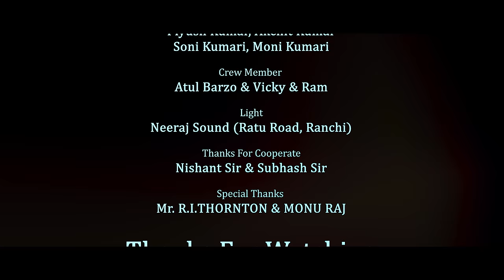राजा येसु राजा 🌲 || New Christmas song 2023 || Vijay lohra & Suman Gupta || nagpuri Christmas song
आप सभी को JOYA SERIES परिवार की ओर से जनम परब एवं नये वर्ष 2023 की हार्दिक शुभ कामनाये.
🙏🌲🌲🌹 ख़ुश ख़ुश जनम परब 🌹🌲🌲🙏

                         2023

NEW  NAGPURI FULL HD VIDEO SONG 2022

🔴SONG :   Raja yesu Raja
🔴ALBUM:  NAGPURI DANCE AND Christmas VIDEO SONG

⚛️PRODUCE BY:JOYA SERIES
🏀DIRECTOR: RAJ ROY JI

🔵SINGER: VIJAY LOHRA JI
                     SUMAN GUPTA JI
🔵LYRICS :VIJAY JI

❇️ARTIST: ABHIJEET & RUHI

❇️CHOREOGRAPHER : RAJ ROY JI

❇️ GROUP_ RAJ DANCE CREW, MAGIC MOVES DANCE STUDIO &  NISHANT DANCE GROUP

🛑D.O.P : ASHISH ANTHONY JI
🛑EDITING /CC : TOPPO'S PRODUCTION

⛔SPECIAL THANKS : MONU RAJ BHAIYA JI

Instagram.com/joyaekka